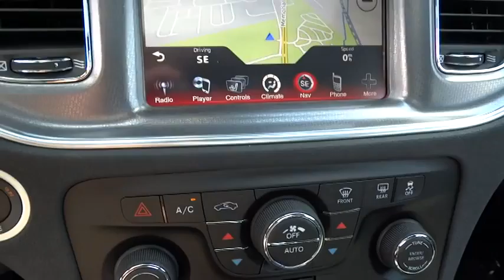2014 Dodge Charger Columbus, Lancaster, Central Ohio, Newark, Athens, OH C12549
2014 Dodge Charger 4DR SDN RT AWD - Stock#: C12549 - VIN#: 2C3CDXDT2EH303657

2840 N. Columbus St.